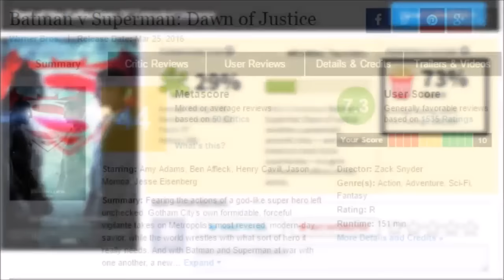Batman V Superman - o Futuro da DC nos Cinemas! JusticeLeague COM SPOILER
Batman V Superman - o Futuro da DC nos Cinemas!
O que esperar do universo DC a partir dos eventos de BatmanVSuperman?! Vamos ESPECULAR.